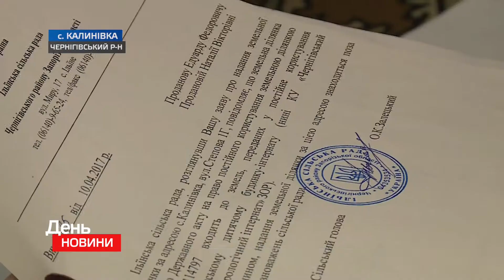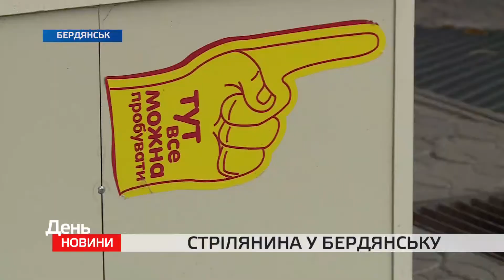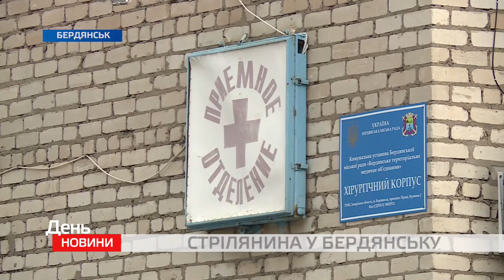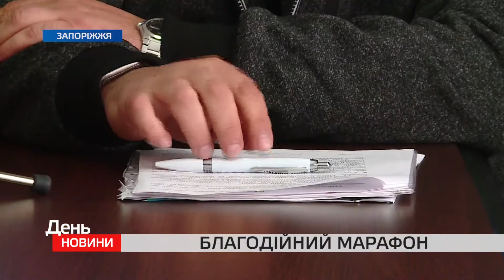День. Новини TV5. Випуск 15-00 за 01.1. 2018